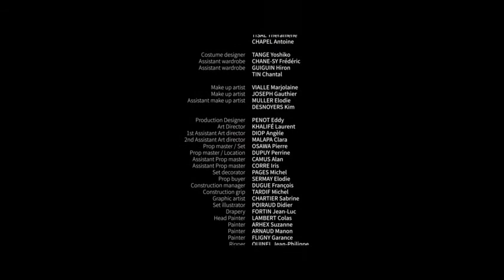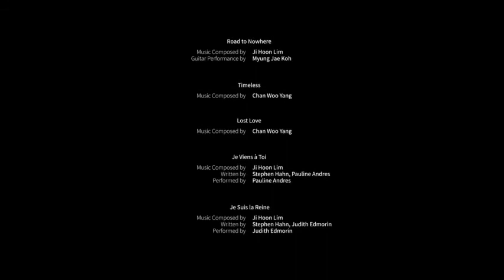4 Colors - Red - Hyundai Card Mini Film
4 Colors - Red - Hyundai Card Mini Film

Agency: Innocean Worldwide
Production: Paranoid, APC, Keystone
Audio: Floor6, 48Hours

All sounds, music, foley, efx, recording etc. done by yours truly, Floor 6.
Category